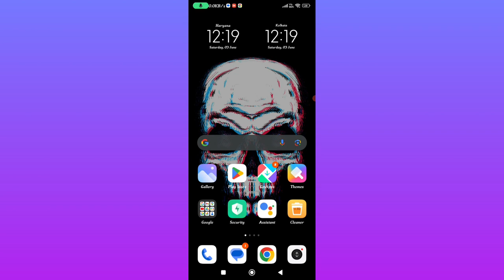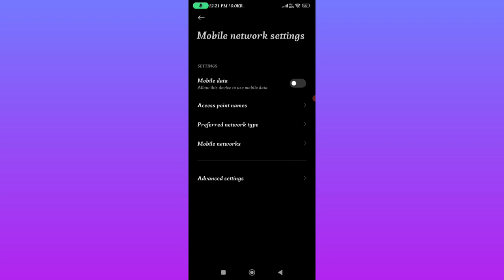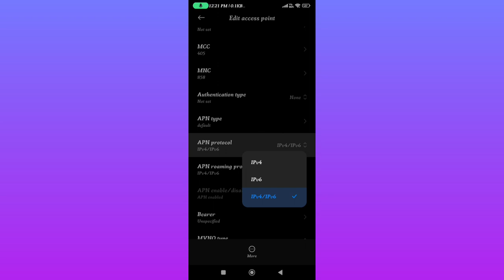BGMI Connection to server lost Problem Solution In Any Sim 2023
bgmi connection to server los. please check your connection before trying again,